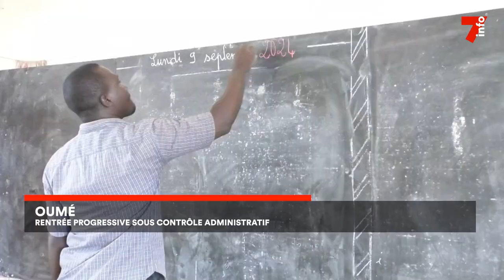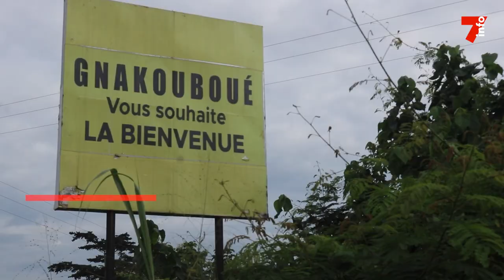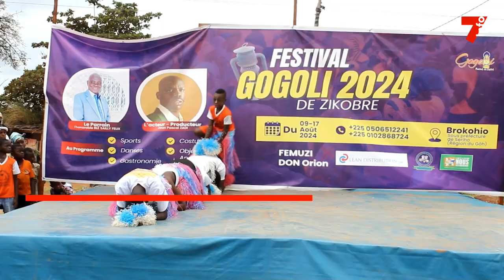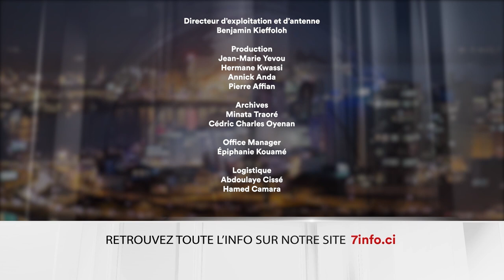Le 7 minutes du 13 septembre 2024 (édition du 6H)